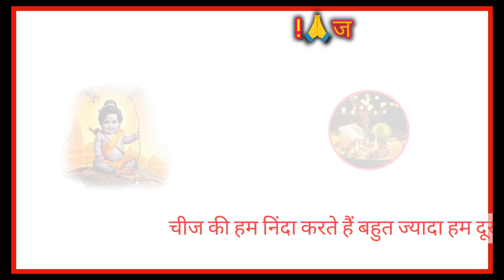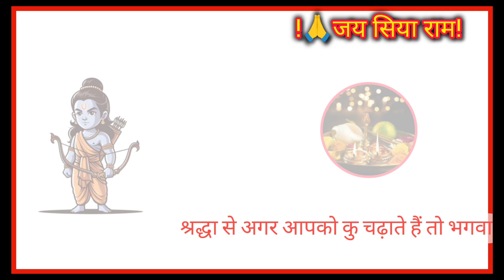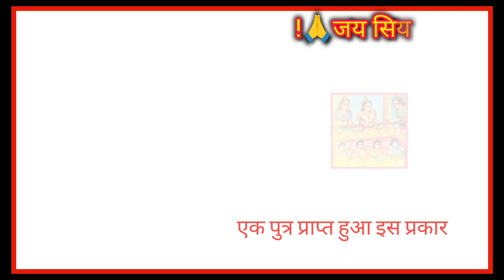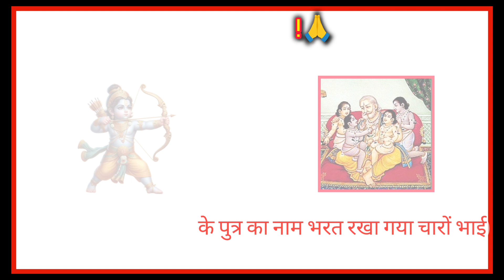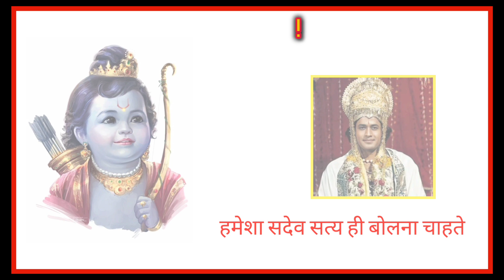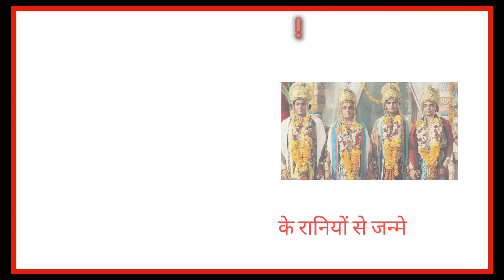Bhagwan Ram Avatar ll राम अवतार मानव इतिहास के चार युगों में बाटा गया है!श्री राम जी के इतिहास#Ram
Bhagwan Ram Avatar ll राम अवतार मानव इतिहास के चार युगों में बाटा गया है!श्री राम जी के इतिहास#Ram#happy

श्री राम अवतार
स्तुति राम अवतार
अंग्रेजी में रामावतार स्तुति
पौराणिक राम कथा
प्रमाणिक पवित्र राम अवतार स्त्रोत
रामचरितमानस कथा श्री राम का अवतार
रामायण श्री राम की बाल लीला
रामायण कथा राम जन्म कथा
रामनवमी कथा
प्रभु श्री राम की जन्म कथा
राजा दशरथ के पुत्र श्री राम का जन्म
श्री राम और काकभुजंद की बचपन लीला
Ram janm Kab hua
Ram janm kaise hua
राम का जन्म कहाँ हुआ था
किस लग्न में राम का जन्म हुआ
राम किस जन्म परिवार में जन्मे थे
राम की बाल लीलाएं
भगवान राम की बाल गाथाएं
राजा दशरथ के चार पुत्रों की कहानी
राजा दशरथ के चार पुत्र
राम लक्ष्मण शत्रुधन भरत
राम की शिक्षा कहाँ पर हुई
भगवान राम ने किस युग में अवतार लिया
भगवान राम का जन्म कौन से जन्म में
जय सियाराम झलक दानिश चैनल में आपका स्वागत है इस वीडियो में राम अवतार राम बाल कथाएं राम बाल लीलाएं राम का जन्म मानव इतिहास में चार युगों में बंटा गया जिस प्रकार भगवान राम भगवान राम का जन्म कहां हुआ था भगवान राम किसके पुत्र थे भगवान राम दशरथ के पुत्र थे भगवान राम ने अपने जीवन में कठिन संघर्ष भावुक हृदय के थे भगवान राम कहां जन्मे थे!
. My subscrive YouTube channel...👎
... Thanks for watchinng...🙏👍
ramayan
 ramayan full episode
 ram
 sita svyamvar
 sita swayamvar
 sita
svayamvar
shiv dhanush
 shiv bow
 janak
sita vivah
 sita ram vivah
 shri ram vivah
 prashuram
परशुराम शिव धनुष
सीता स्वयंवर
सीता विवाह
राम विवाह
# रामायण
 sampoorn ramayan
 ram lila
 ram lilla
 vivah